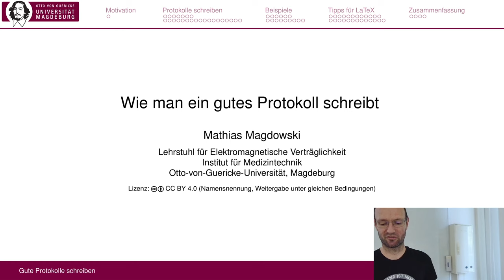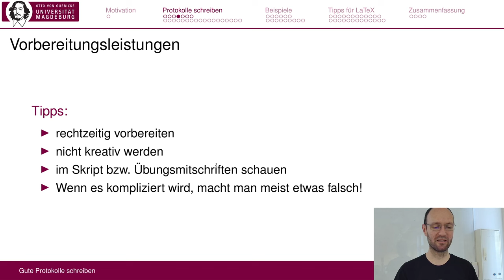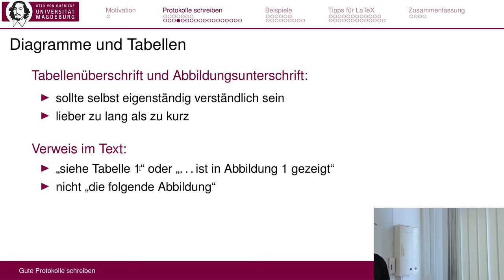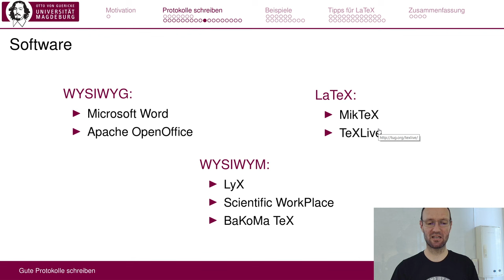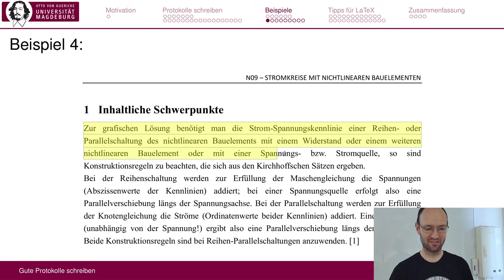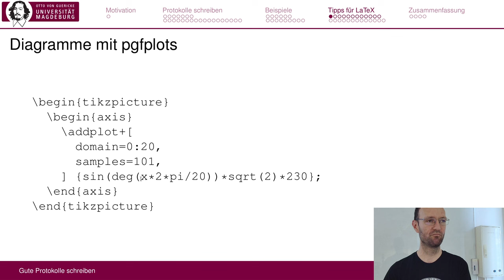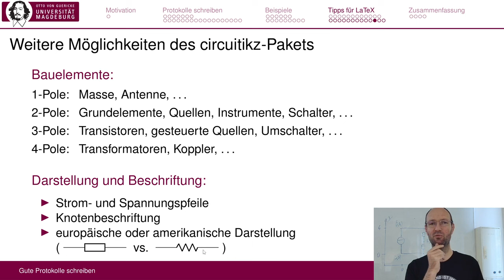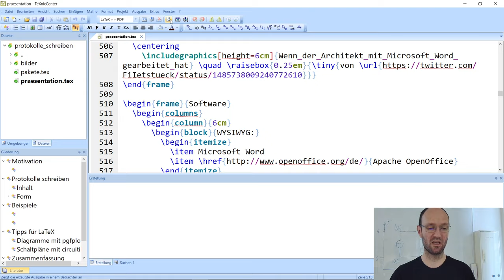Wie man ein gutes Protokoll schreibt - Workshop für die IEEE Student Branch Magdeburg im WiSe 24/25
In dieser Aufzeichnung des Live-Stream eines Workshops für die IEEE Student Branch an der Otto-von-Guericke-Universität Magdeburg aus dem Wintersemester 2024/2025 diskutieren wir viele Aspekte von Laborprotokollen und ich versuche zu erklären, wie man ein möglichst gutes Protokoll schreibt.

Kapitelmarken:
0:00:00 Einleitung und Gliederung
0:05:02 Motivation
0:07:17 Wie schreibt man ein gutes Protokoll?
0:21:31 Form eines guten Protokolls
0:41:02 Gute und schlechte Beispiele
1:00:04 Diagramme mit pgfplots
1:06:34 Schaltbilder mit CircuiTikZ
1:17:27 Zusammenfassung